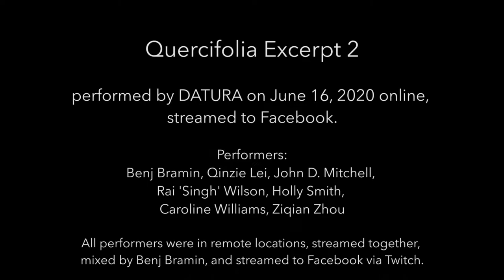DATURA Quercifolia Excerpt: Hands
DATURA Quercifolia, commonly known as the oak-leaved thorn-apple, is a small shrub in the genus Datura native to the southwestern United States and northern Mexico. The flowers of the Datura Quercifolia open only at night and are pollinated by nocturnal creatures such as the Hawk Moth. We have taken this as a point of departure for this work, and created a piece that moves from dusk to dawn. This also a references the darkness of the COVID-19 night that we are all currently living in. This work was designed, created and performed from six separate locations and brought together remotely for the final live stream on Facebook.

Benj Braman - video, mixing, and streaming
John D. Mitchell - computer, audio processors and woodwinds
Rai Singh - didgeridoo
Ziqian Zhou - movement direction

Movement Creation and Performance
Qinzie Lei, Holly Smith, Caroline Williams, Ziqian Zhou

Live streamed on Facebook June 16, 2020